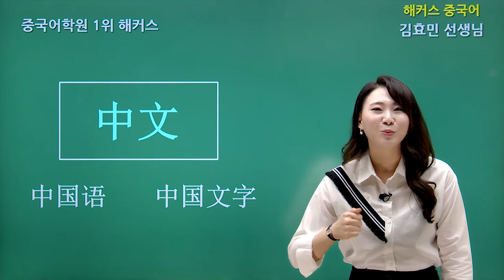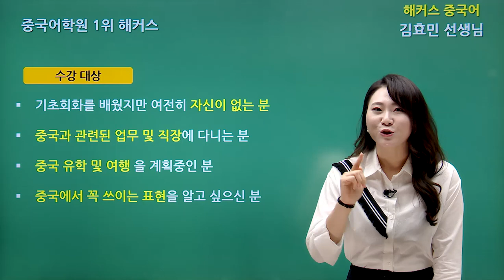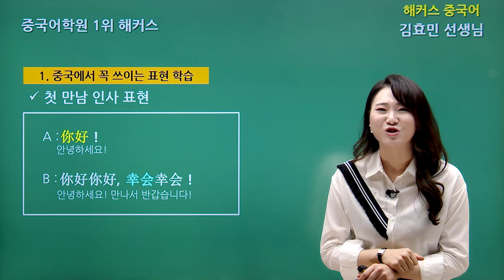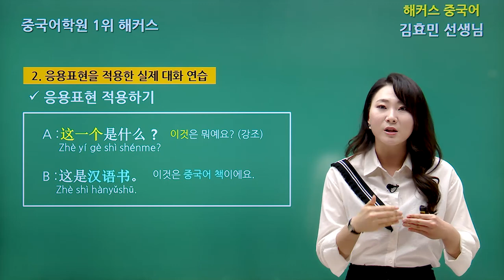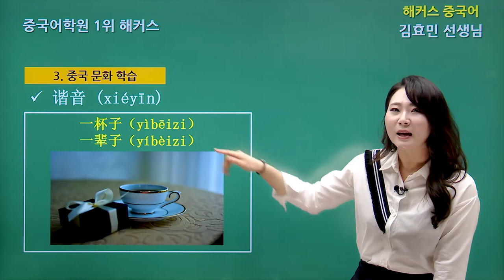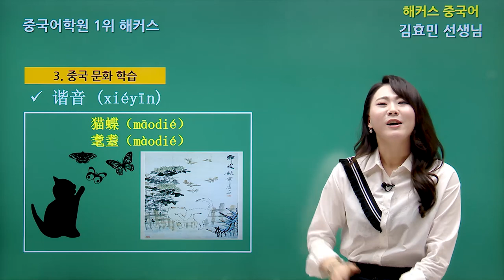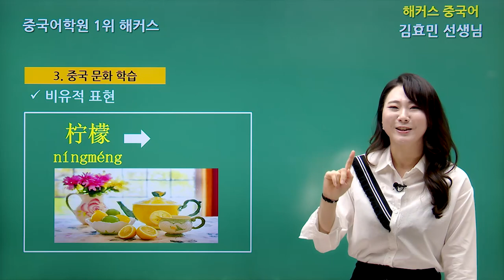[중국어회화 단기완성] 📢효민쌤의 바로 써먹는 생활중국어ㅣ기초중국어 중국어성조 강남중국어학원 해커스어학원 김효민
🔥중국 문화를 알면 백전백승!🔥
현지에서 바로 써먹는 생활중국어 표현으로
📌중국어회화 지금 바로 완성 GO!

* [1위] 2017 한경비즈니스 선정 소비자가 뽑은 한국 소비자 만족지수 1위 해커스 중국어 (어학원 부문)